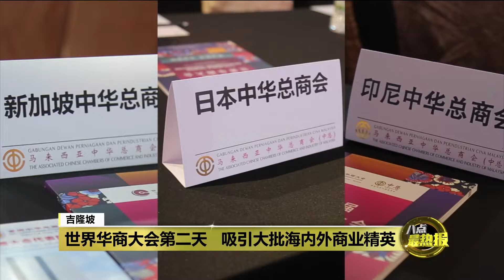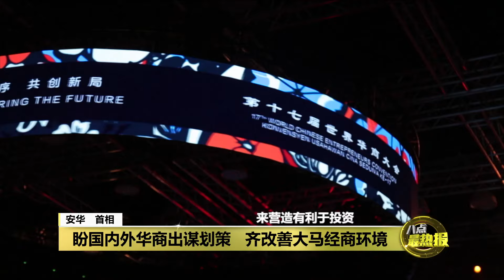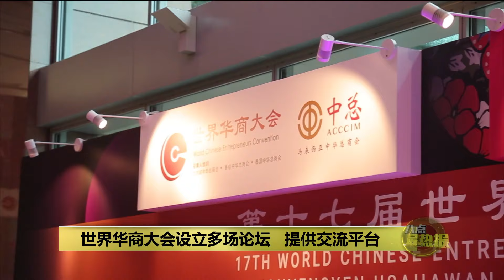安华肯定华商对世界贡献 大马经商环境更友善？ | 八点最热报 10/09/2024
暌违21年，马来西亚再次成为东道主，承办了第17届世界华商大会，成功吸引了超过4千名来自多个国家，包括新加坡、泰国、缅甸、日本、韩国等等的华商代表共襄盛举，再次彰显了“经济蚂蚁”大汇集的实力。今天世界华商大会的第二天迎来了首相安华亲临现场开幕，他在致词时肯定了华商对马来西亚乃至全世界经济的贡献。